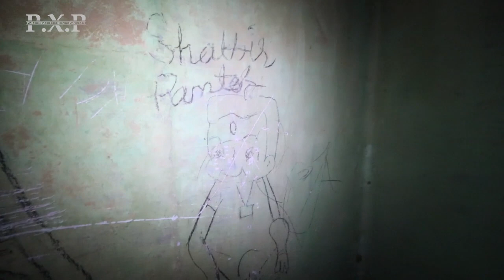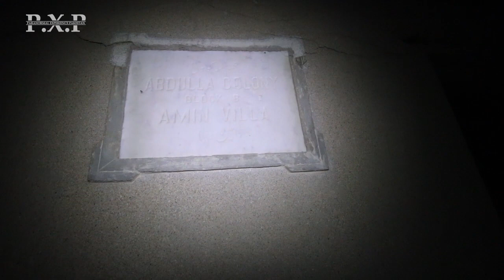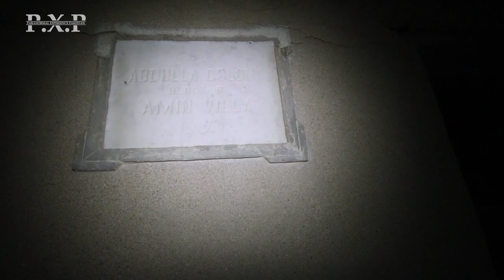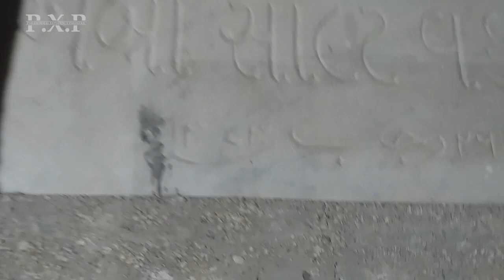Ibrahim hyderi Abdullah Goth, Night Session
Said to be one of the most haunted location in Karachi.
These Buildings are over 6 decades old near coast line, once used for salt works.
QUITE A WRECK.

"Paranormal Experience Pakistan" is group of like minded individuals, who are in seek of answers and understanding of paranormal world and its happenings.

we are always in seek of new Paranormal locations. If you know of one, please suggest us on our facebook page.

Song: Demented Nightmare by Darren Curtis